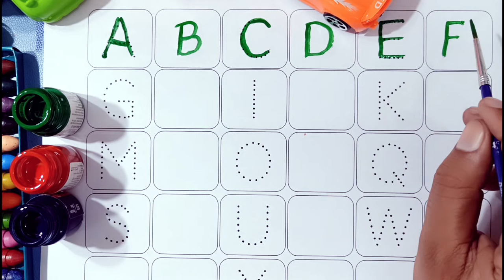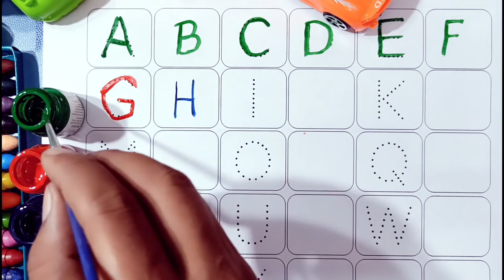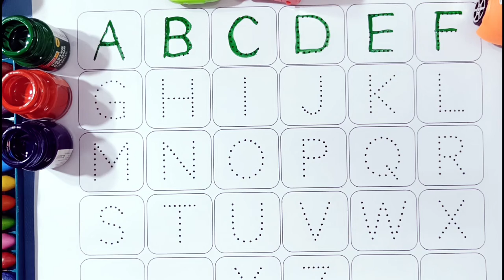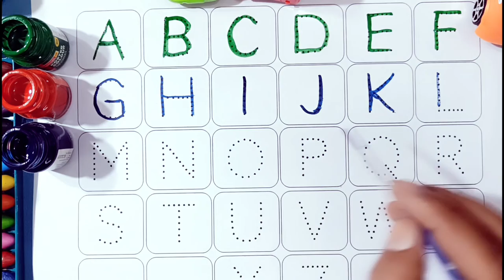a for apple b for ball c for cat, abcd, alphabets, phonics song, abcde, अ से अनार, english varnamala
Your query

abcd varnamala
abcd varnamala
english varnamala
english alphabet
A for apple
kids alphabet
alphabet for kids
abc song
a for apple b for ball c for
alphabet song
apple apple
abcd abcd